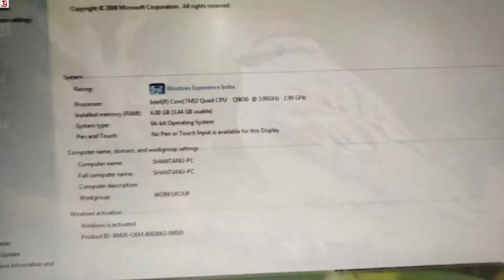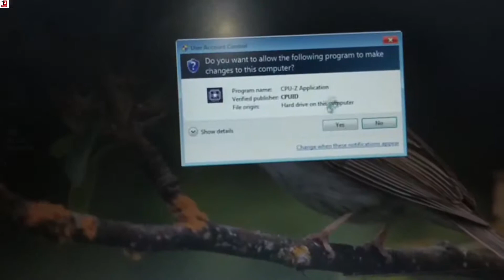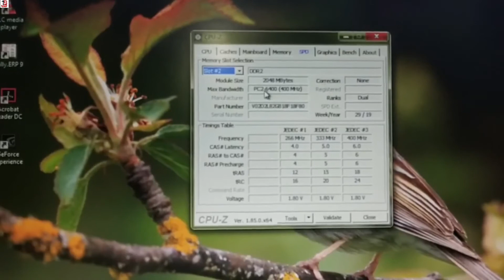Unboxing ddr2 2gb ram | dolgix ram review and testing | Technical Santanu Raj | Hindi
isme Unboxing ddr2 2gb ram | dolgix ram review and testing | DDR2 | Technical Santanu Raj | Hindi | ke bre mein baat krenge toh dosto aaj mai unboxing krunga dolgix ddr2 ram jo maine isse amazon se purchase kiya toh dosto aap iss video ko last tak dekhe aur aapko yeh video accha lge toh isse Like | Share | Comment | Subscribe kijiye Technical Santanu Raj
technicalsantanuraj
technical santanu raj

Get this Link-

Dolgix DDR2 Ram

Unboxing ddr2 2gb ram
dolgix ram review and testing
DDR2
Technical Santanu Raj
Hindi
ddr2
ddr3
ddr4
DDR2
DDR3
DDR4
ram
ddr2 ram unboxing
review
testing
ddr2 unboxing
technicalsantanuraj
technical santanu raj
gb
ddr2
unboxing
ram
ddr2 ram

More Video________________________

how to fix next volume is required in winrar | fix next volume is required | Technical Santanu |

how to fix next volume is required in winrar | fix next volume is required | Tutorial 2 |

how to download and backup google plus data | Google+ account is going away on April 2 | Hindi |

core 2 quad q9650 processor | unboxing core 2 quad q9650 processor  | unboxing core 2 quad hindi |

how to fix next volume is required in winrar | fix next volume is required | Tutorial 3 | Hindi |

how to fix camtasia error |Error code 1913 could not update the .INI file c: |technical santanu raj|

Ask Your Question-technicalsantanuraj

About- My channel is Technical Santanu Raj Here i will share some Knowledge of technology,technical,E-commerce,Webpage,Unboxing,and Android Trick related video posted on Every Day.